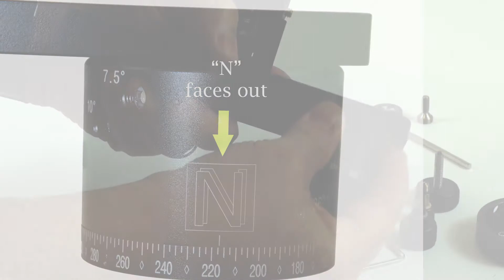Mounting the Advanced Rotator RD16 onto NN4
We are all about proving solutions for 360 panoramas, high resolution imagery, gigapixel and aerial pole photography and automated tripod heads.